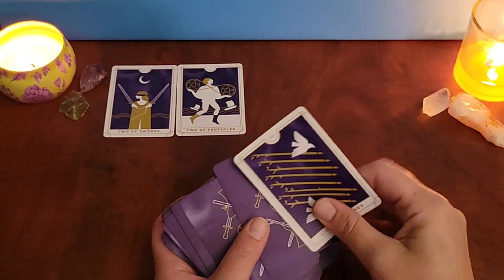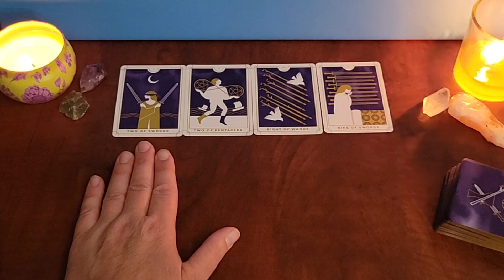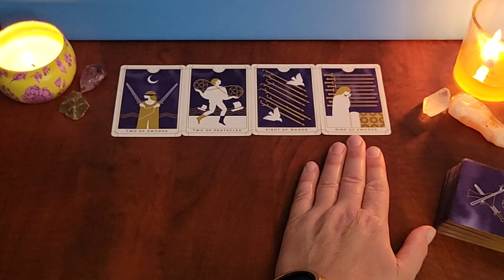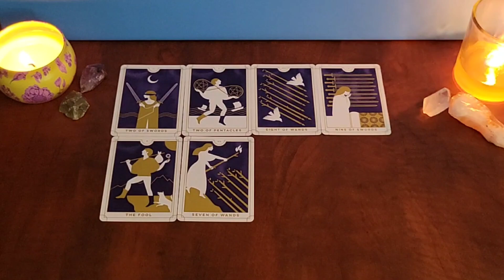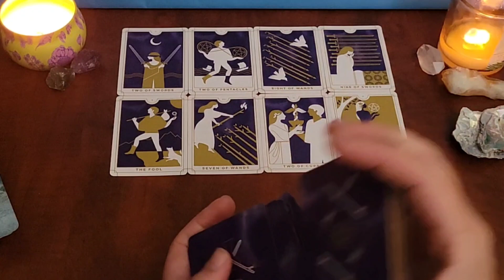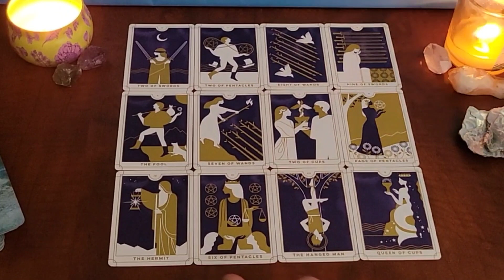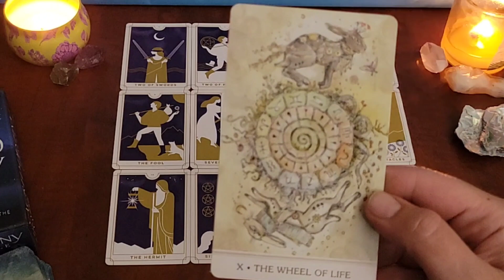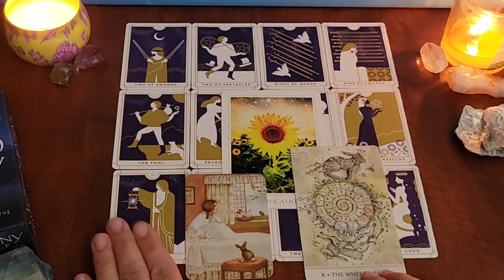Cozy tarot reading with Oracle messages | Making "the" decision from your heart will open new paths!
top row: massages from spirit higher self
middle row: what is crystalizing in the physical
bottom row: what you need to know about things that are out of your control.

Making "the" decision from your heart will open new paths!